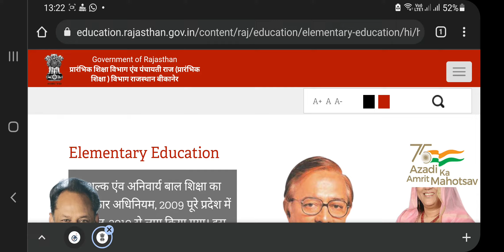PGT, TGT, PRT Latest Vacancy 2021 Published@filmitau149